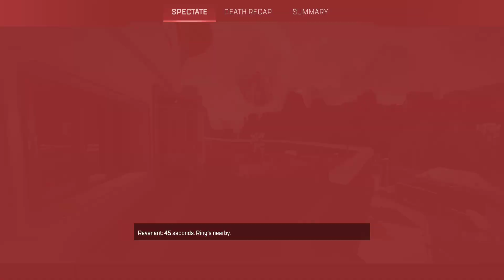Apex Legends 4/2/23 stream.